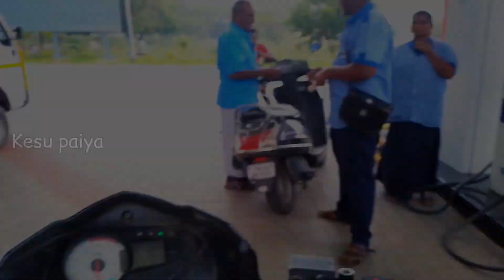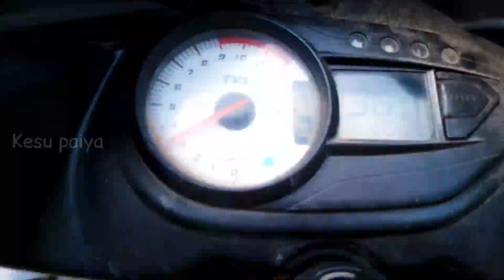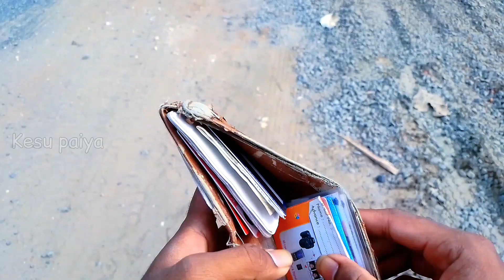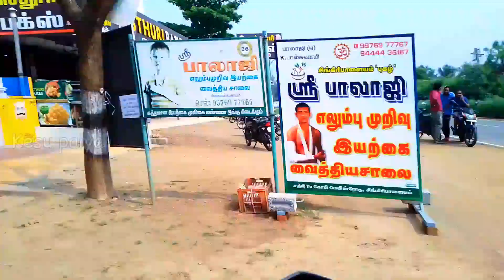KODIVERI DAM 🐠🔥 | FISH CURRY FAMOUS IN ERODE | KESU PAIYA | KPS KESAW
In this video I went from our village to Kodiveri by motorbike. On the way, I passed through many towns like Erode and Gobi, met various people and gave food to many poor people and then reached Kodiveri. Then I happily looked around in Kodiveri and ate fish. The fish was delicious there. And Kodiveri is growing to be a popular place in Erode.Kodiveri is currently growing as a tourist destination on the Indian scale

கொடிவேரி அணைக்கட்டு
கொடிவேரி சுற்றுழாதளம்
கொடிவேரி பயணம்
kodiveri falls
kodiveri dam today water level

OUR PREVIOUS VIDEOS :

VARISU VS THUNIVU PUBLIC REVIEW REACTION

college girls moto vlog girl moto vlog

village fish curry recipe video